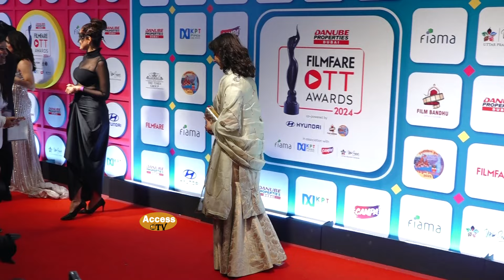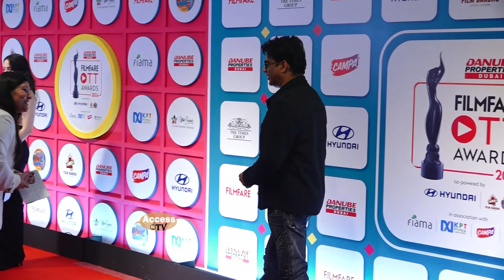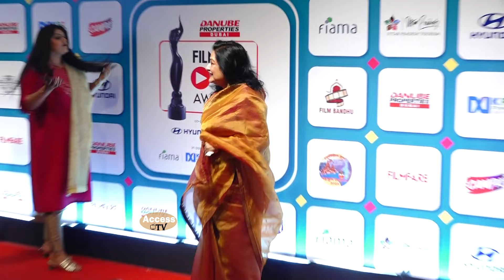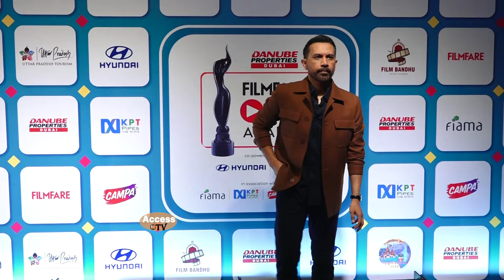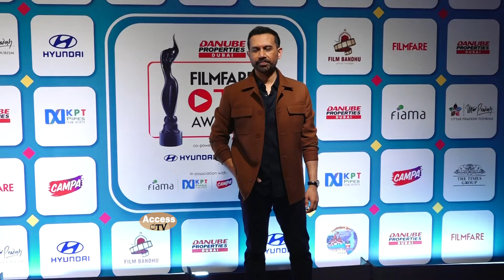Manisha Koirala,Kareena,Fardeen Khan,R. Madhavan,Divya Dutta,Moushumi At Filmfare OTT Awards 2024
90s Famous Actresse At Filmfare OTT Awards 2024 | Manisha Koirala,Kareena Kapoor Khan,Fardeen Khan,R. Madhavan,Divya Dutta,Bangladeshi Film Actress Moushumi aka Arifa Pervin Zaman,Patralekha | Access TV